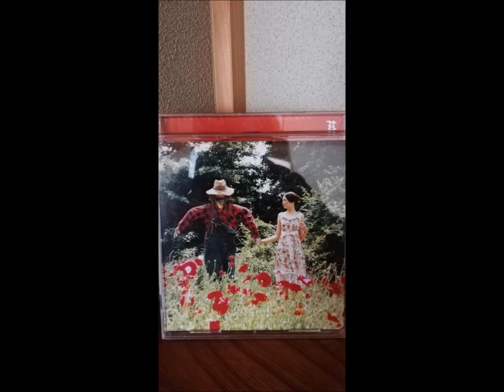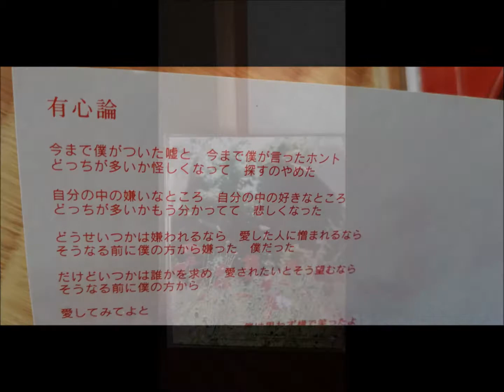【RADWIMPS】有心論、を語る。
【曲語り】ということで
今回はRADWIMPSの有心論を語ってます。